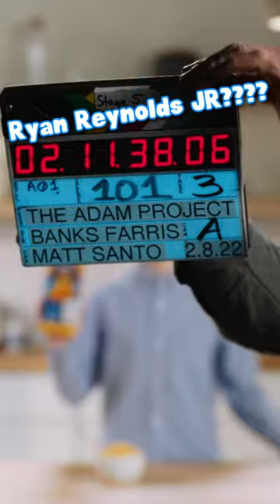Walker Scobell being a Junior Ryan Reynolds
Walker Scobell attempted a Kraft Mac and Cheese Commercial but it went wrong!

*Who is Ryan Reynolds:*
Ryan Rodney Reynolds is a Canadian-American actor, film producer, and businessman. He began his career starring in the Canadian teen soap opera Hillside, and had minor roles before landing the lead role on the sitcom Two Guys and a Girl between 1998 and 2001.
- Wikipedia
*Who is  Walker Scobell:*
Born into a military family, Walker has lived all over from sunny California to the mountains of Colorado. Walker learned to love acting in elementary school drama class and through his wonderful experience in a middle school play. After a trip to California, he decided to pursue a career in acting and started working on his craft right then and there. Walker has always done everything he can to make people laugh and developed quite the imagination - going so far as to surprise everyone on a class trip by suddenly emerging in a full Spider-Man costume! A huge fan of superhero movies, his favorites include Deadpool and Avengers: Endgame. When he isn't performing, Walker takes great joy in some of the more extreme sports such as snowboarding, skateboarding, and parkour!
- IMDb Mini Biography By: Peter W Scobell